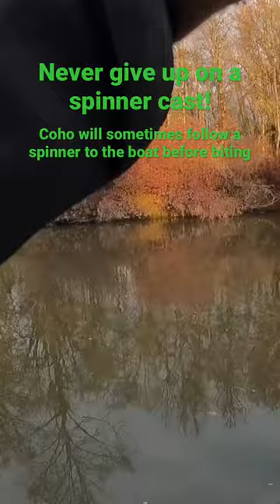Coho love to follow a spinner to the boat or bank before biting. Never give up on a good cast!